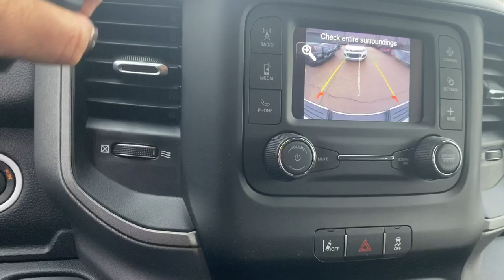2020 Ram 3500 Springdale, Fayetteville, Rogers, Bentonville, AR LG153540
Bright White Clearcoat Used 2020 Ram 3500 available in Springdale, Arkansas. Servicing the Fayetteville, Rogers, Bentonville, AR area.

Mclarty Daniel Chrysler Dodge Jeep RAM Fiat of Springdale has proudly served NorthWest Arkansas and beyond for over 10 years. Customer satisfaction is our Number 1 priority. Come visit and experience the Mclarty Daniel way, you will not be disappointed. 2020 Ram 3500 Tradesmanbrbr3500 Tradesman, 6.7L I6, 4WD.brbrCARFAX One-Owner. Clean CARFAX.brbrbrAwards:br  * Motor Trend Automobiles of the year